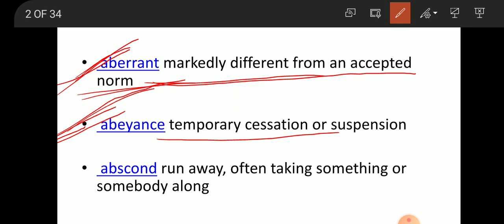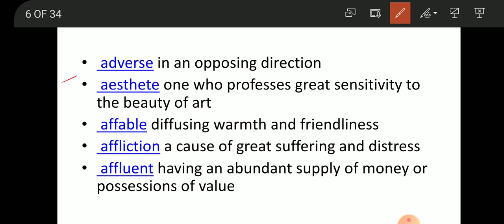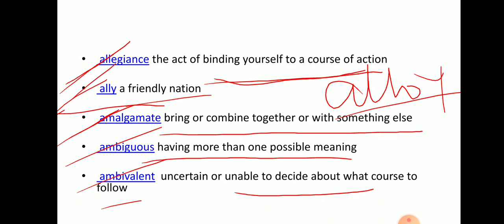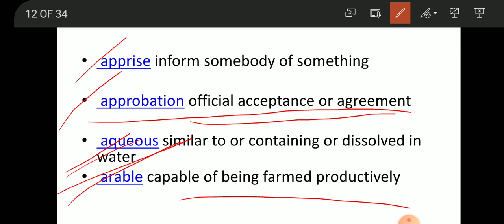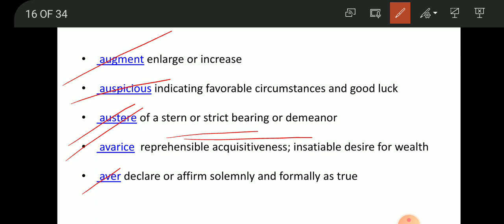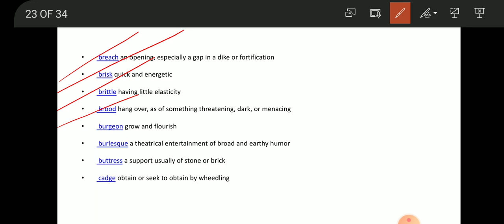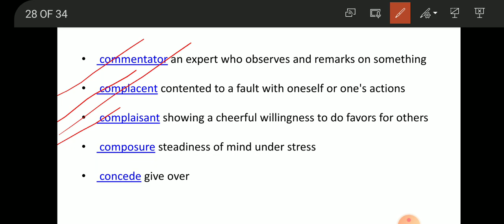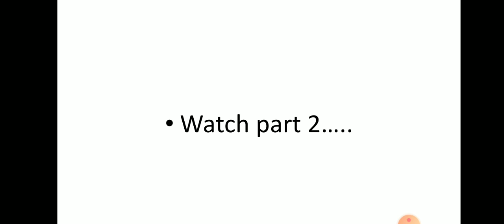Petarian GRE vocabulary part 1 | Petarian academy Larkana